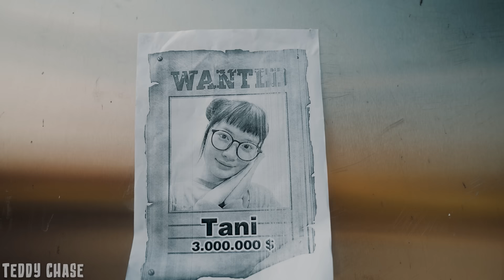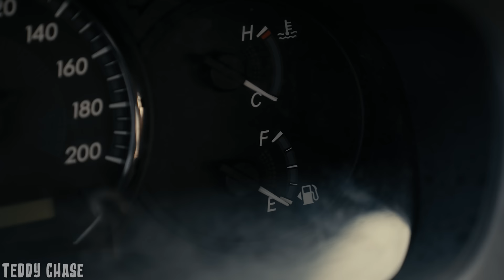Most Dramatic T-rex Attack | King Kong Vs T-rex | Jurassic Park Fan-Made Film | Teddy Chase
Get ready for an exhilarating video titled "Most Dramatic T-rex Attack | King Kong Vs T-rex | Jurassic Park Fan-Made Film | Teddy Chase". Join us as we take you on a thrilling journey into the world of Jurassic Park through an epic fan-made film.

In this heart-pounding storyline, witness the ultimate clash between two iconic creatures, King Kong and the T-rex, in a battle for dominance. Brace yourself for the most dramatic T-rex attack as these mighty beasts unleash their primal instincts in an action-packed spectacle.

Experience the awe-inspiring visual effects and breathtaking cinematography that brings this fan-made Jurassic Park film to life. From the lush landscapes to the intense showdowns, every moment will keep you on the edge of your seat, eager to see who will emerge victorious.

With an engaging storyline, gripping action sequences, and a touch of nostalgia for Jurassic Park fans, this video is sure to captivate audiences of all ages. Join us as we witness the clash of giants, the ferocious T-rex, and the mighty King Kong, in an epic battle that will leave you in awe.

Get ready to be immersed in the world of Jurassic Park as you witness the most dramatic T-rex attack and the epic battle between King Kong and the T-rex in this fan-made film, brought to you by Teddy Chase!

Welcome Teddy Chase
►Production by:
Director: HIEPVIPPRO
Writer: KL
Actor: TEAM TEDDY CHASE
and some other actors..

© Copyright Teddy Chase ☞ Do not Reup